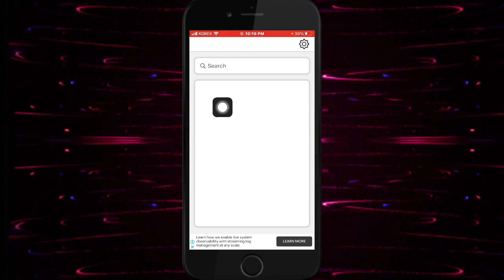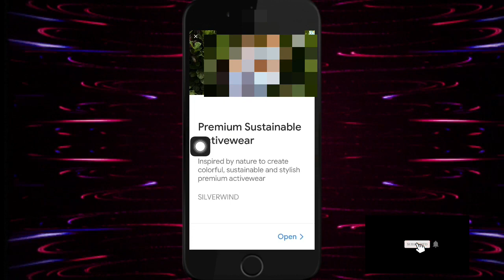Zoom in on anyone's profile picture in Instagram | مەزنکرنا وێنێن پروفایلێ هەرکەسەکی د ئینستگرامیدا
How to zoom in any Instagram profile’s photos and see the picture in normal size.
جاوانيا مه زنكرنا وينه ين هه ر پروفايله كى دئينستگراميدا و وينه ي ببينه بقبارى وى يى نورمال
f you don't understand my language turn on the translation on YouTube.